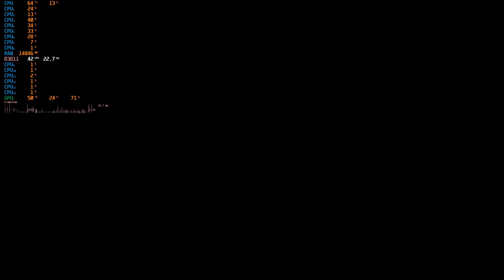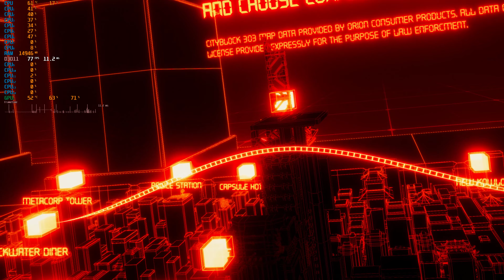LOW-FI Gameplay Preview March 2024 Update 0.56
In this video we take a look at the most recent LOW-FI update which dropped a few days ago after some 5 months of no updates. The game is now feeling more like an actual game now.

You're the sheriff of City Block 303, a retro-futuristic cyberpunk slum where the only inhabitants of note are other "low-fi". Humans too poor to jack into the platform, and rusting old robots that didn't achieve the intelligence singularity. What you do with your time is up to you. Are you a good cop, hotshot?

PC SYSTEM SPECS:

MSI SUPRIM X RTX 4090 , i5 13600K CPU, 32 GB DDR4 RAM, Win 11 64 Bit OS.